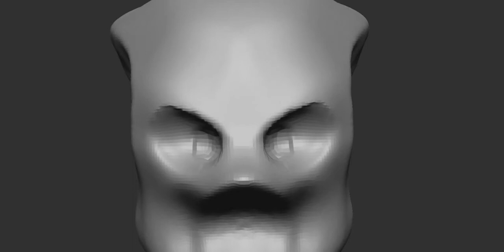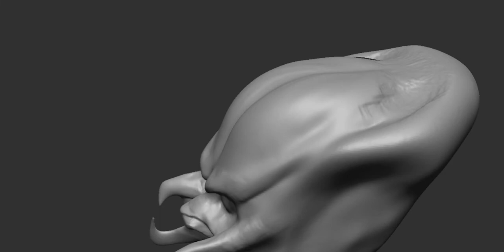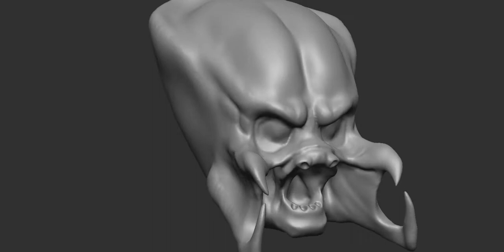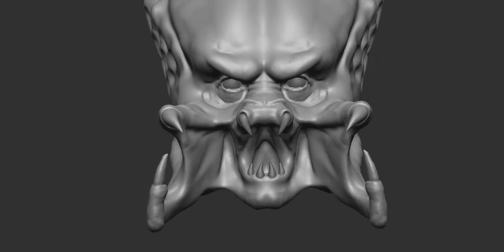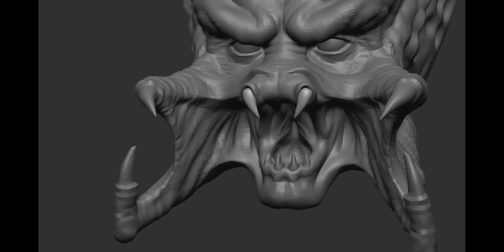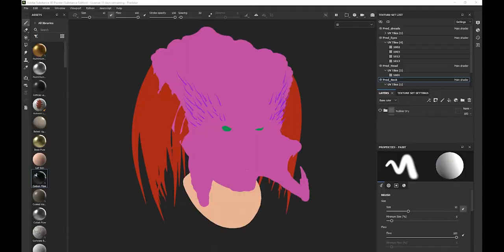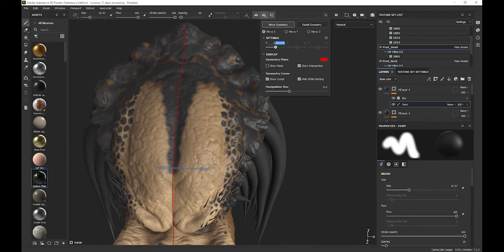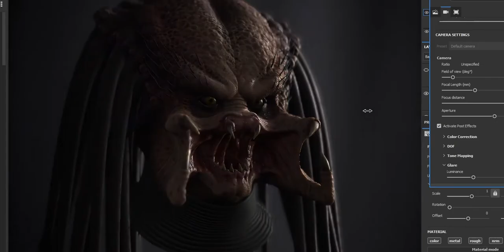Predator Zbrush Timelapse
A time-lapse recording of my process of sculpting a Predator creature, starting from a sphere in Zbrush, texturing in Substance Painter, and doing my final render/shaders with V-ray in 3dsmax.
This one took a bit longer than the others in this series so far, I wouldn't call it a 'speed sculpt' as the whole process probably took a couple of days.  Jumping in to these things without any forward planning/thinking ahead doesn't help, and I ended up redoing lots of things, but it was an interesting exercise.